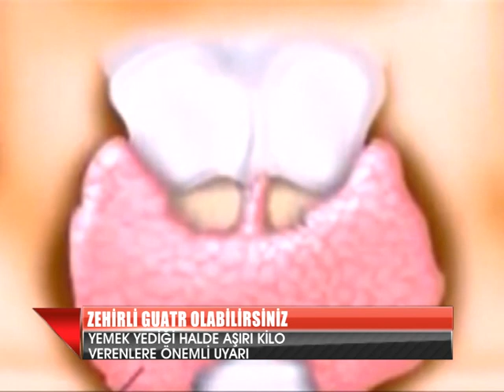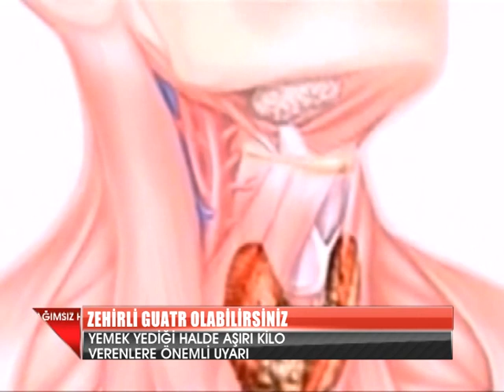ZEHİRLİ GUATR OLABİLİRSİNİZ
Yemek yediği halde aşırı kilo verenler dikkat! Sıradaki haberimiz sizi ilgilendiriyor. Genel Cerrahi Uzmanı Doktor Ahmet Atalay “çarpıntı, terleme, çabuk sinirlenme, panik atak, yemek yediği halde kilo verenlerde zehirli guatr akla getirilmelidir” dedi.